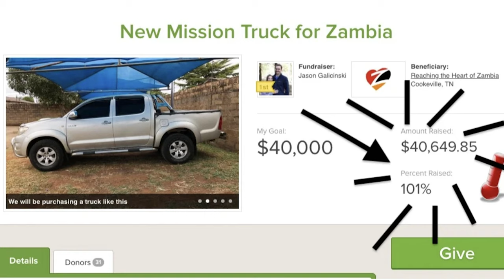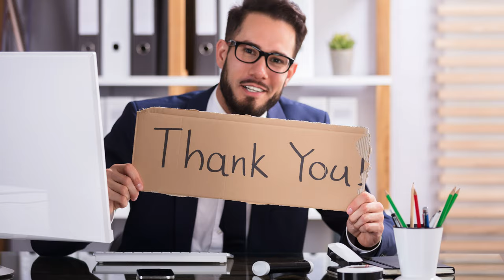8 Sizzlin' Strategies to Dominate Summertime Fundraising Like A Pro | Nonprofits & Fundraising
➡️ 8 Sizzlin' Strategies to Dominate Summertime Fundraising Like A Pro | Tips for Nonprofits & Fundraising

Welcome Life-Changer Community!!  It may surprise you, but summertime is a great time to engage partners/donors in fundraising efforts.  Interaction, relationship-building and appeals all are possible when doing development in summer.  Learn 8 Sizzlin' Strategies to Dominate in Summertime and  help you see your nonprofit get fully funded this year.

Timeline:
00:00 - Introduction
00:26 - The Huge Mistake
00:40 - strategy #1
01:10 - Strategy #2
01:45 - Strategy #3
02:24 - Strategy #4
03:00- Strategy #5
03:29 - Strategy #6
04:04 - Strategy #7
04:28 - Strategy #8
05:01 - Final Thoughts